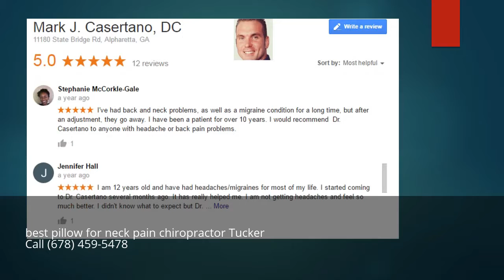best pillow for neck pain chiropractor Tucker Georgia GA